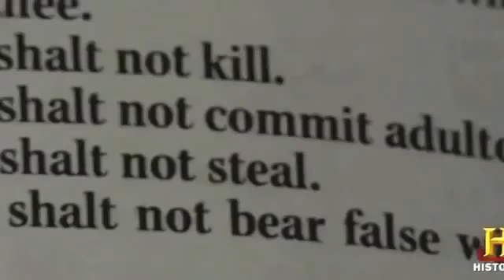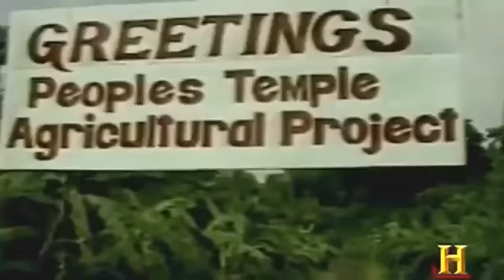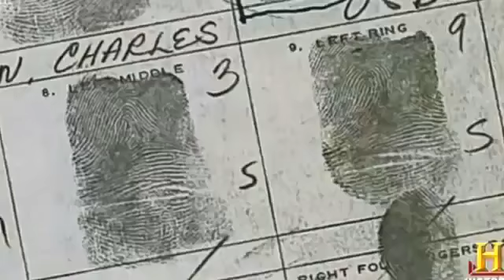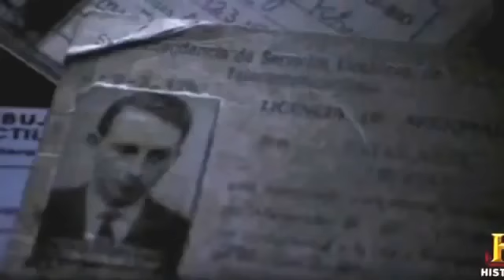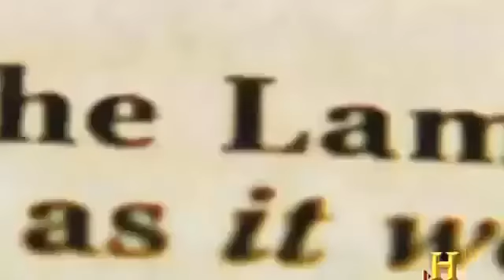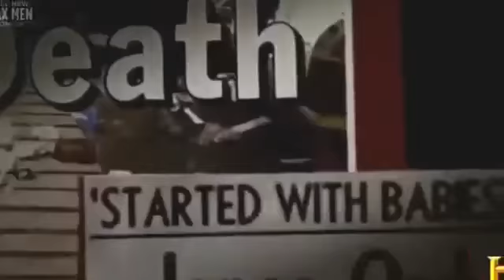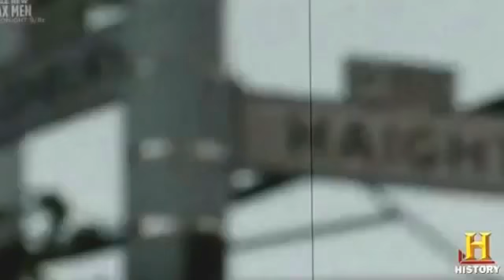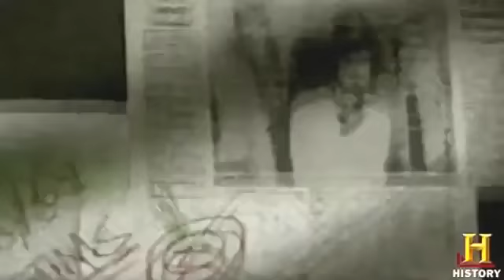THE MOST D A N G E R O U S C.U.L.T.S IN THE WORLD Full AMAZING Documentary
National Geographic - strange secrets in the amazon rainforest national geographic documentary 2016 hd. documentaries, unveiling a new banner titled .

THE MOST DANGEROUS CULTS IN THE WORLD Full AMAZING Documentary.